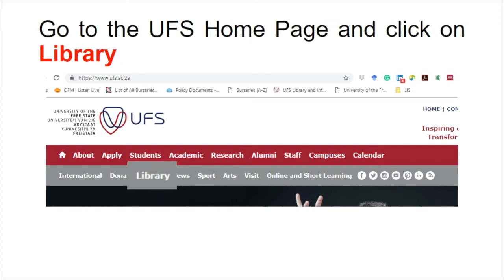How to download an academic article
Research librarian, Carmen Nel, created this short screen capture to show you how you can download academic articles, even while off campus.